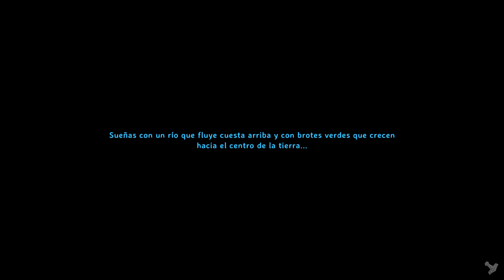CONSEGUIMOS las ARMAS MAGICAS | Valheim Gameplay Español #46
Un brutal juego de supervivencia y exploración multijugador, ambientado en un purgatorio generado de forma procedural e inspirado en la cultura vikinga. ¡Lucha, construye y conquista tu viaje en una saga digna de la bendición de Odin!